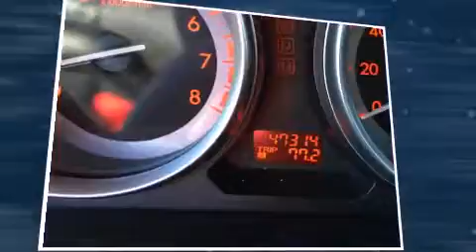2012 Mazda Mazda CX-9 Touring (A6) in Greenville, SC 29607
A 3.7 liter V-6 engine pairs with a sophisticated 6 speed automatic transmission, providing a smooth and predictable driving experience. All of the premium features expected of a Mazda are offered, including: leather upholstery, 1-touch window functionality, a tachometer, power front seats, telescoping steering wheel, power windows, and much more. Third row seats expand the maximum passenger capacity to 7. Mazda ensures the safety and security of its passengers with equipment such as: dual front impact airbags, front SIDE impact airbags, traction control, brake assist, anti-whiplash front head restraints, a panic alarm, and 4 wheel disc brakes with ABS. Electronic stability control ensures solid grip atop the road surface, no matter how challenging the driving conditions. We pride ourselves in consistently exceeding our customer's expectations. Please don't hesitate to give us a call.